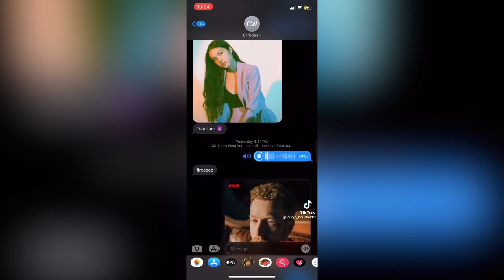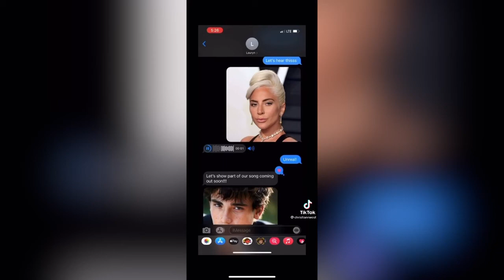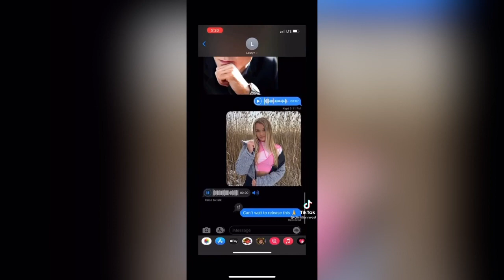Estos chicos cantan igual a Ariana Grande y Justin Bieber | Video Montage (tik tok)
Espero que te guste esta recopilación de videos de unos chicos cantando igual a Ariana Grande y Justin recuerda que todo este contenido no es propio de este canal y que puedes apoyar a sus creadores oficiales.
También te invito a que formes parte de este canal suscríbete y dale a la campanita de notificaciones, para que no te pierdas de ningún video nuevo ya que sibumos videos todos los días.

but will add CREDITS in return